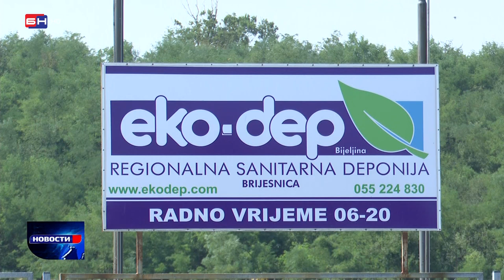Ljubiša Petrović: Protesta u Bijeljini će biti, kao i mirne šetnje do Eko-depa (BN TV 2023) HD